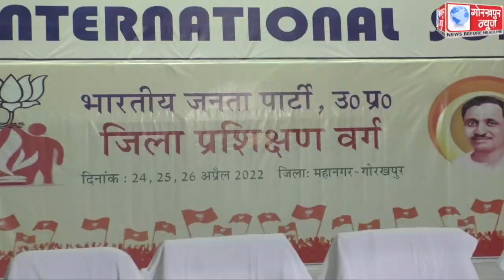भाजपा के तीन दिवसीय जिला व महानगर कार्यकर्ताओं के प्रशिक्षण वर्ग शिविर का हुआ शुभारम्भ,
भाजपा के तीन दिवसीय जिला व महानगर कार्यकर्ताओं के प्रशिक्षण वर्ग शिविर का हुआ शुभारम्भ, भाजपा के क्षेत्रीय अध्यक्ष डॉ धर्मेंद्र सिंह ने कहा, भाजपा की नीतियों को कैसे कार्यकर्ता जन जन तक पहुंचाएं,यही प्रशिक्षण शिविर का है उद्देश्य ।।